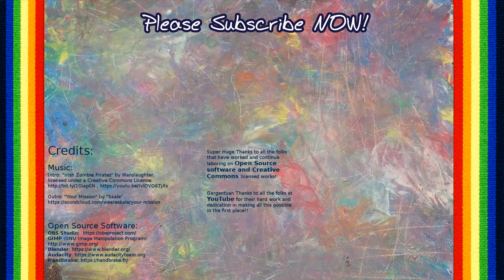Sarlacc Pitt Showdown! | Roblox Star Wars Roleplay | Character building | Worlds [KM+Gaming S01E52]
Sarlacc Pitt Showdown! | Roblox Star Wars Roleplay | Character building | Worlds. Gabriel showcases a roblox game that allows you to build any character in the Star Wars universe and then play on any of the major worlds featured in the movies. Meant for folks interested in roleplaying. Enjoy!

About Roblox:
Roblox.com:

Fan Mail:
KidMattersTV

About KidMatters+TV:
KidMatters+TV is a Family Friendly Gaming Channel for everyone of all ages to enjoy! Primarily focused on family audience.  Our videos are intended to be entertaining and educational for kids (family friendly/No swearing). Games, museums, adventures, crafts, experiments, toys, healthy cooking, and all things that matter to kids!

KidMatters+TV [KM+Gaming S01E52]

[CC] Closed Captions (Translations / Subtitles) are available in the following languages:
Afrikaans
Albanian
Amharic
Arabic
Azerbaijani
Bangla
Belarusian
Bosnian
Bulgarian
Catalan
Chinese (Simplified)
Chinese (Traditional)
Croatian
Czech
Danish
Dutch
English
Esperanto
Estonian
Filipino
Finnish
French
Galician
Georgian
German
Greek
Gujarati
Hausa
Hebrew
Hindi
Hungarian
Icelandic
Igbo
Indonesian
Irish
Italian
Japanese
Javanese
Kannada
Kazakh
Khmer
Korean
Kurdish
Kyrgyz
Lao
Latvian
Lithuanian
Macedonian
Malagasy
Malay
Malayalam
Maltese
Marathi
Mongolian
Nepali
Norwegian
Pashto
Persian
Polish
Portuguese (Brazil)
Portuguese (Portugal)
Punjabi
Romanian
Russian
Scottish Gaelic
Serbian
Shona
Sindhi
Sinhala
Slovak
Somali
Southern Sotho
Spanish
Spanish (Latin America)
Spanish (Mexico)
Spanish (Spain)
Sundanese
Swahili
Swedish
Tajik
Tamil
Telugu
Thai
Turkish
Ukrainian
Urdu
Uzbek
Vietnamese
Welsh
Western Frisian
Xhosa
Yoruba
Zulu

These were originally machine translated from the manually transcribed english file. So if you speak a foreign language, please help verify the accuracy of the closed captions/translations. Thanks for all your help.